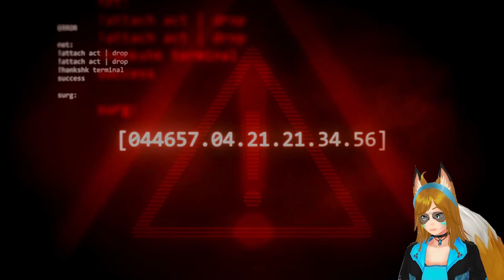Kitsune Enlists in UNSC | Halo CE Heroic Playthrough | Pillar of Autumn | EP 1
Arcee heard rumors of the UNSC so she went to enlist! Though, things may be a bit harder than she thought!

Arcee also streams on Twitch. Be sure to follow to catch her live!
Editor: ArceeTheVixen